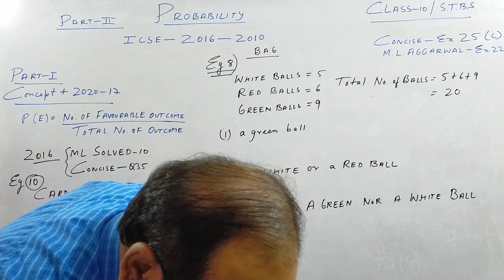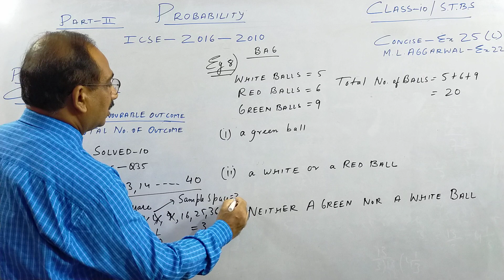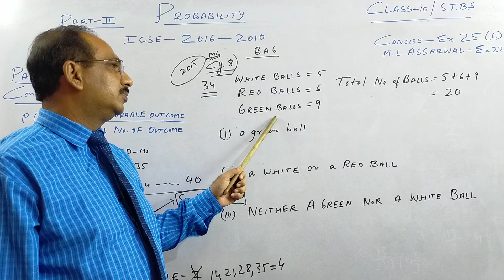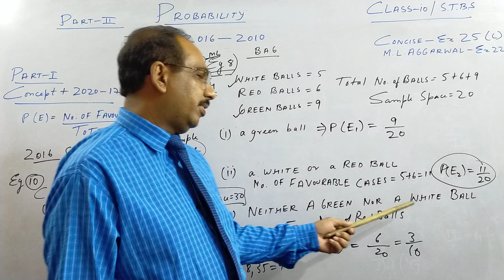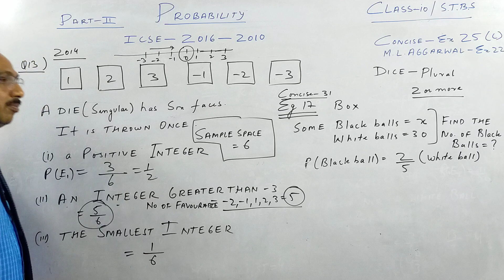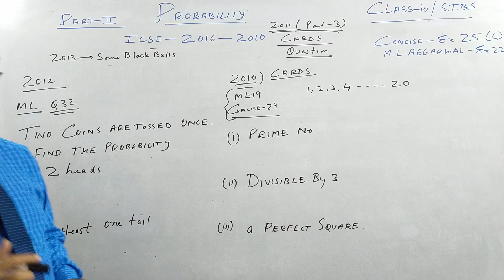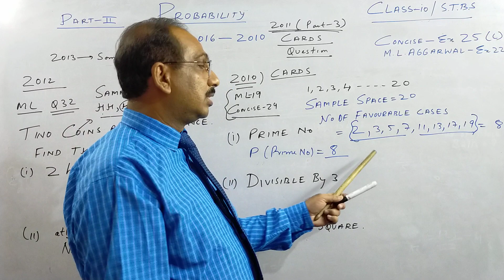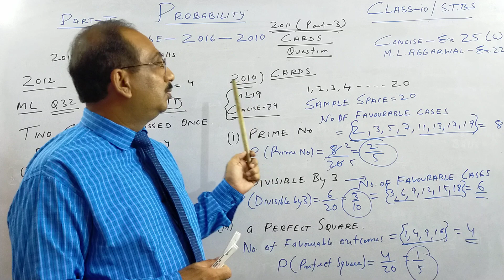Probability| ICSE|Class 10|Part 2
In this session we learn about Probability.

P(E)=no. of favourable outcome/total no. of possible outcome.

Latest ICSE QUESTIONS of 2016,  2015,  2014, 2013, 2012 and 2010 is solved to clarify the concept.

In the Part 1 video,  ICSE questions of 2020 ,2019 ,2018 and 2017 is solved.